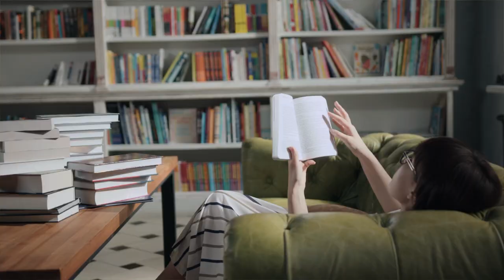The 5 Unexpected Benefits of Studying Naturopathy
In this video I go over the 5 best things about studying naturopathy based on my experience while studying a bachelor of health science majoring in naturopathy. I tried to make the points worth listening to, by avoiding the obvious benefits of studying this degree and talking more about the pleasant surprises and insights that this degree provides. If you're thinking about studying naturopathy, herbal medicine, or naturopathic medicine, this video is for you. I hope you enjoy!